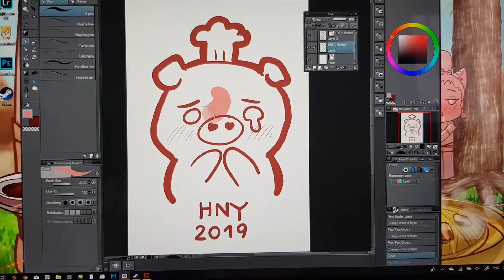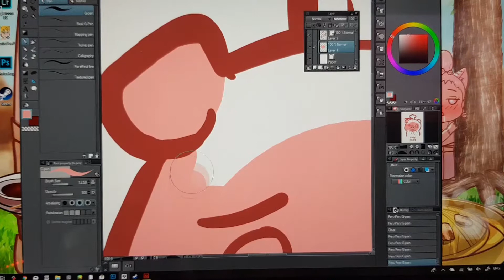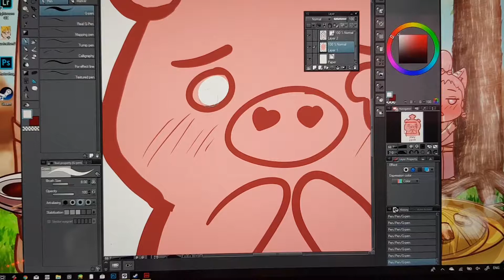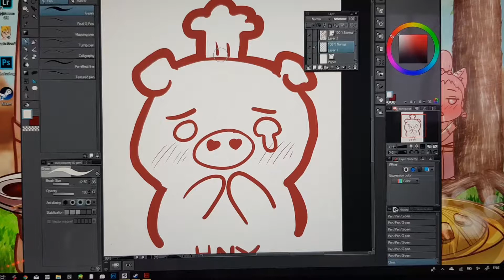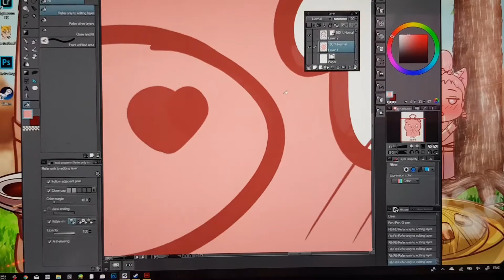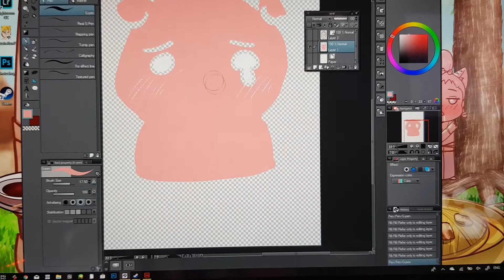Clipstudio : มือใหม่ ลงสีแบบปาด VS แบบถม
เหมาะกับคนเริ่มต้นฝึกฝนครับ สงสัยตรงไหนถามได้เลย

🍋อ่านการ์ตูนได้ที่